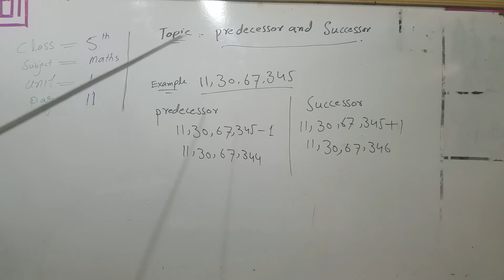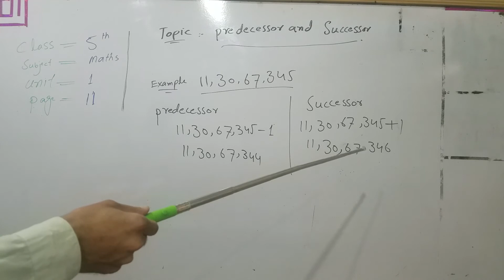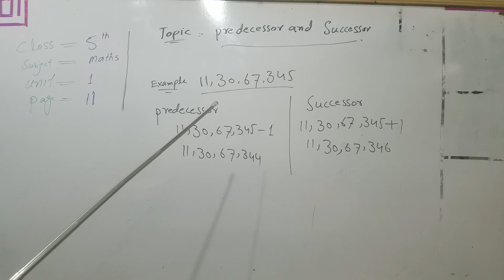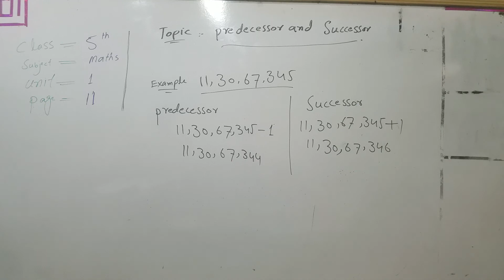What are Predecessor and Successor in Pashto lecture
Class.   5th
Subject.   Mathematics
Page.      11
Unit.        1st